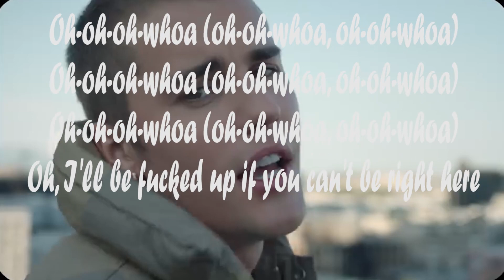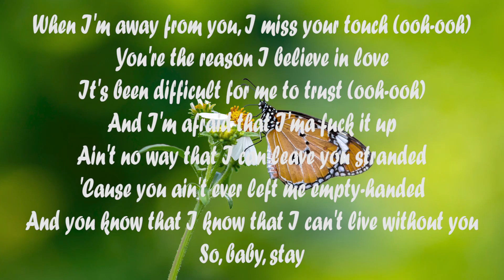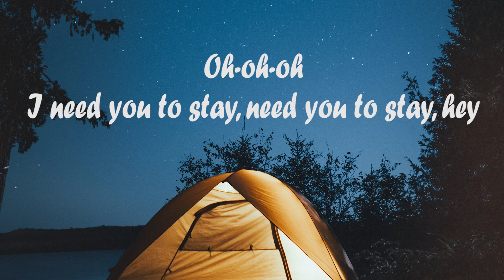STAY(Lyrics)- The Kid LAROI, Justin Bieber